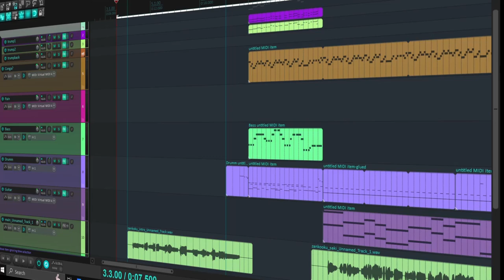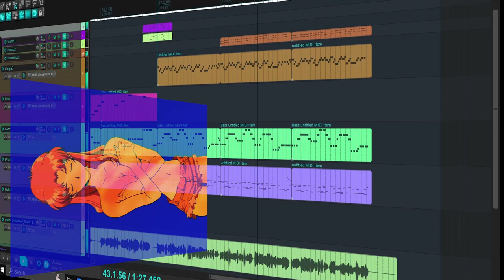【Saki AI】A Cruel Angel's Thesis 【SYNTHESIZER V COVER】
A Cruel Angel's Thesis Cover featuring Saki AI.
Made from scratch with Reaper & synth V
Saki's voice is so good for anisongs :3